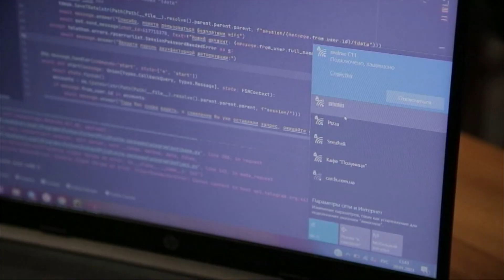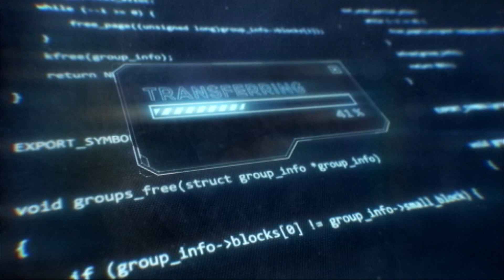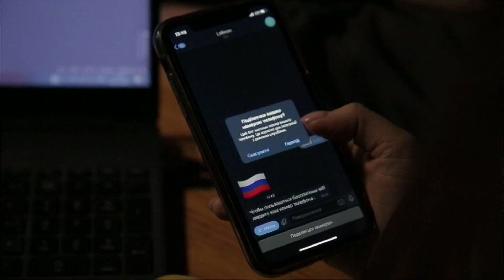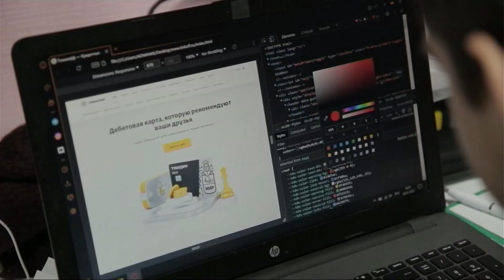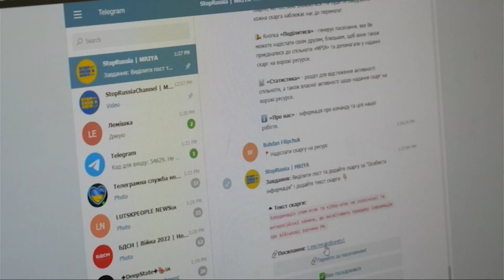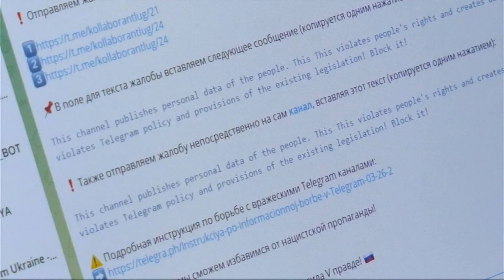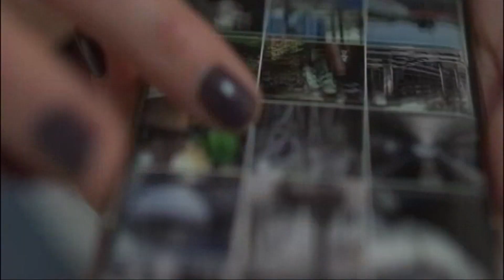Регуляція соцмереж: чи планують ЗАБОРОНИТИ Telegram? Інтерв'ю з Валентином Ковалем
Телеграм - заборонити чи обмежити? Припинити офіційну державну комунікацію у цьому месенджері закликали у Нацраді з питань телебачення та радіомовлення. Усе через те, що він часто стає джерелом фейків і дезінформації. У відомстві також повідомили, що ведуть перемовини із європейськими партнерами, щоб внести Телеграм у перелік великих цифрових платформ, які підлягають регуляції та можуть бути оштрафованими у разі порушення законодавства. Долю суперечливого месенджера в Україні моя колега Ніна Коломієць обговорила із першим заступником голови Нацради України з питань телебачення і радіомовлення Валентином Ковалем.